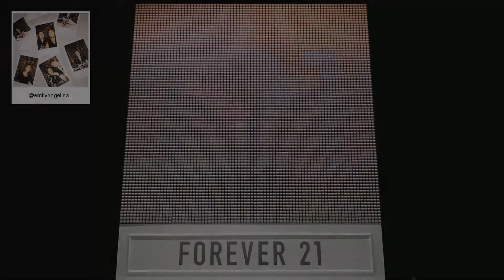F21 Thread Screen